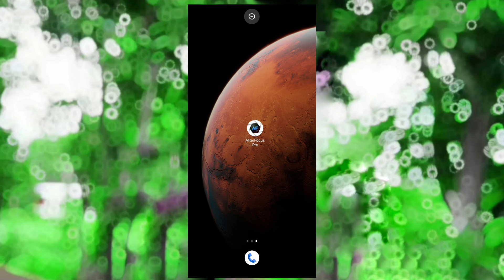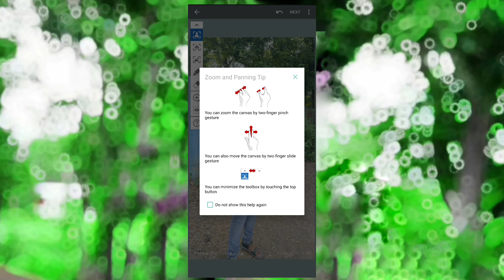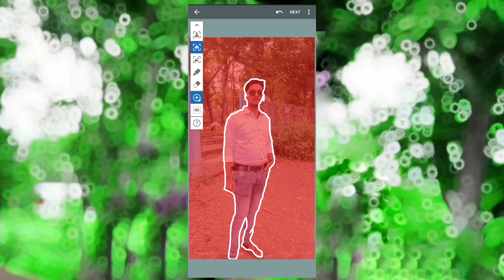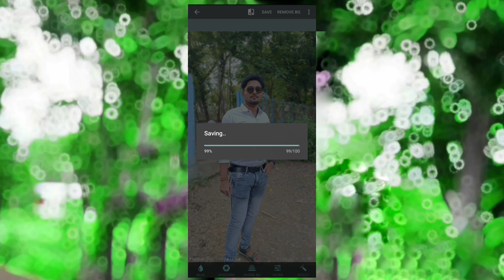DSLR এর মতো ছবির Background Blur করুন | DLSR Photo Editing